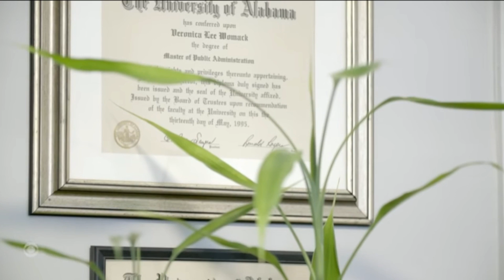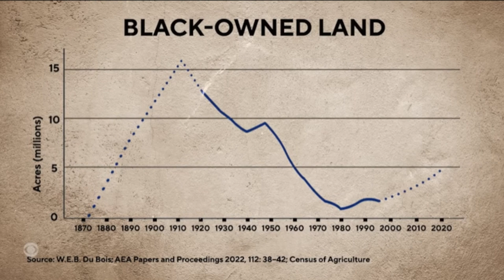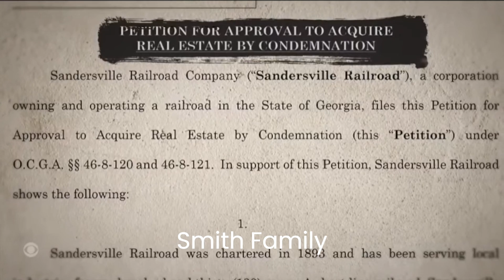Eminent Domain - Land Quake Edition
Eminent Domain is the right of the government to expropriate take away) private property for public use.

Let me know how you enjoyed today's lecture. - KinGGrolle